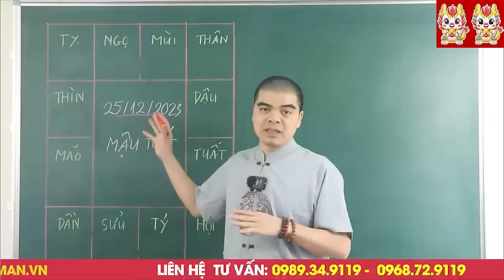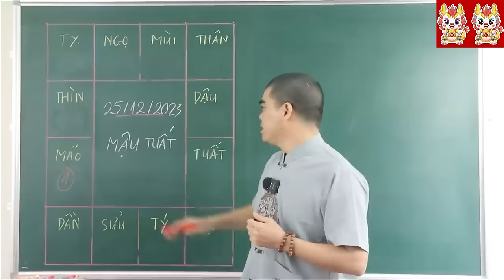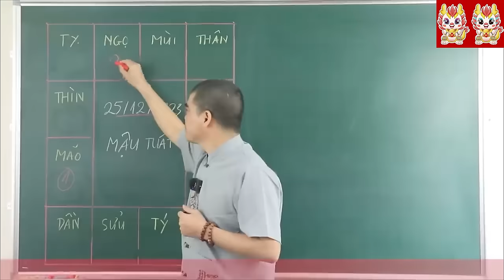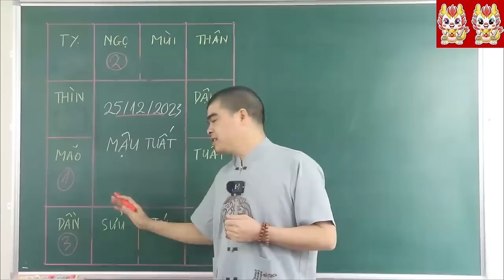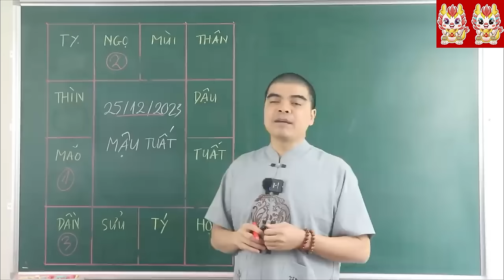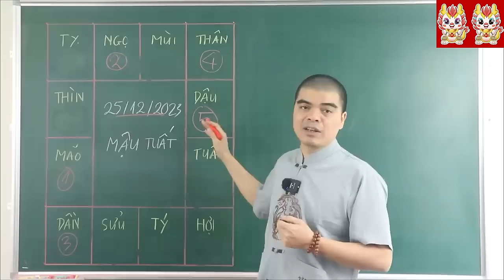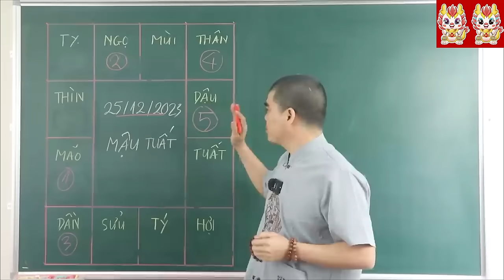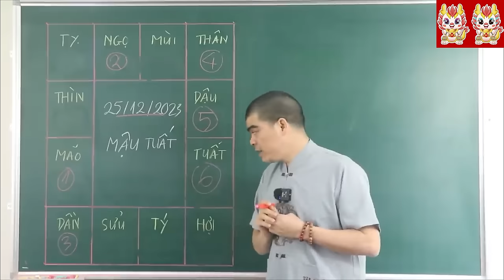Đúng 25/12 Âm, TRỜI ĐỊNH 3 Con Giáp Này Nhận Lộc Cực Lớn, Đổi Đời Giàu To. Tiền Tỉ Tiêu Tết